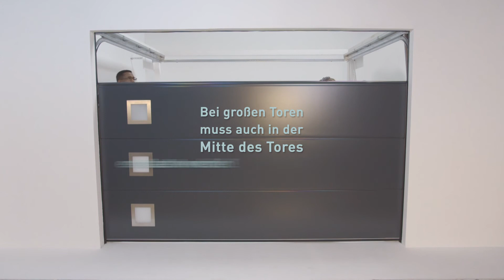Teckentrup - CarTeck Sektionaltor (Montagevideo)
In diesem Video zeigen wir Ihnen wie Sie Ihr Teckentrup CarTeck Sektionaltor einbauen können. Wir geben Ihnen hilfreiche Tipps wie Sie in nur wenigen Schritten Ihr Garagentor montieren. So klappt die Montage Ihres Garagentores garantiert.